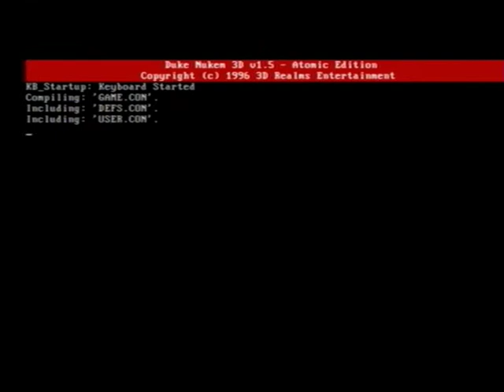Duke Nukem 3D Atomic 12th Aniversary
Duke Nukem 3D Atomic 12th Aniversary - This video is to mark this.